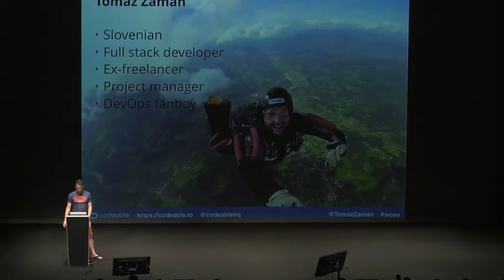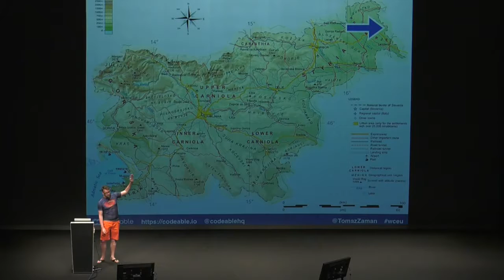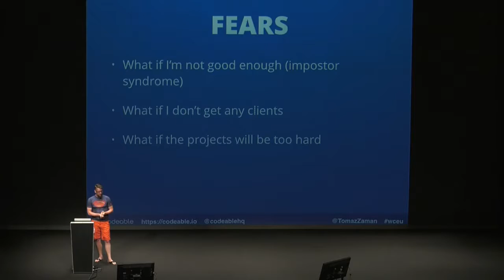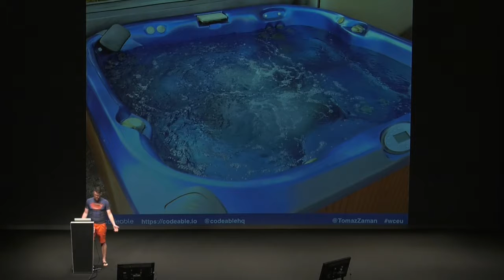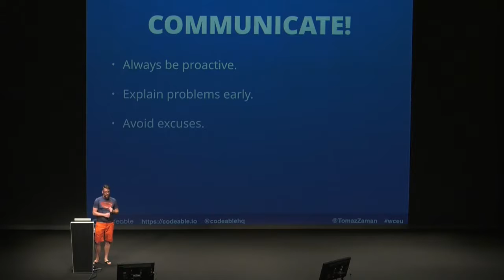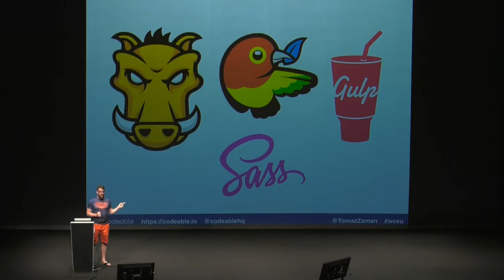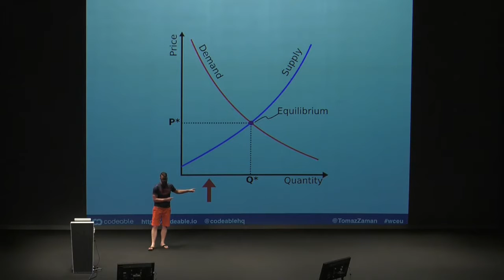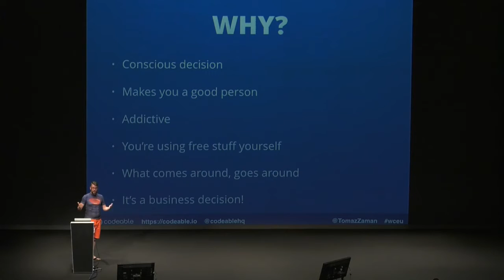Tomaz Zaman: You Are Too Cheap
During their career, every freelancer develops their own strategies for pricing their services most often charging by the hour or per project. In this talk, Tomaz is going to highlight some of the mistakes we all do, that hurt is as individuals and as the industry as a whole.